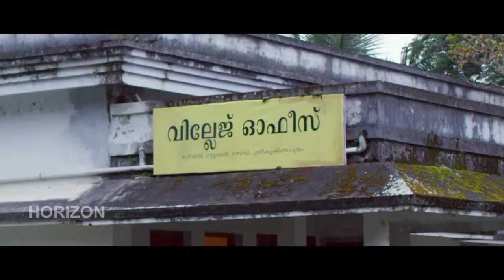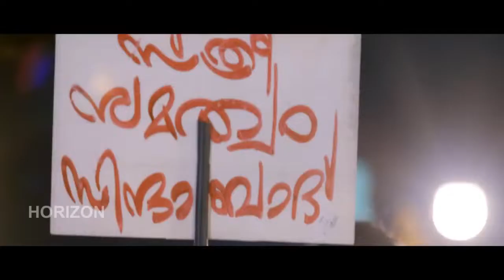"രണ്ട് ഇൻസ്റ്റാൾമെന്റ് ആയി... തന്നാൽ മതിയോ ......"